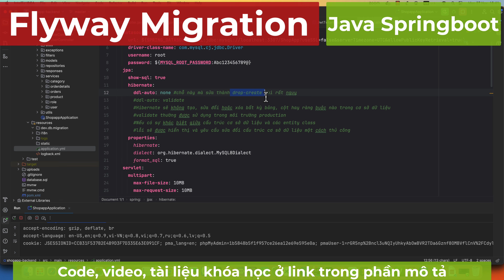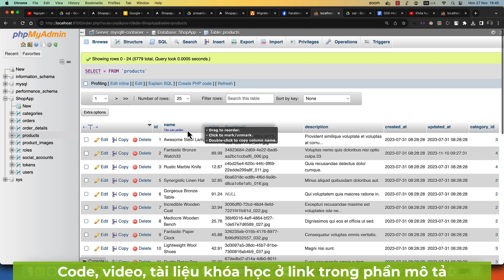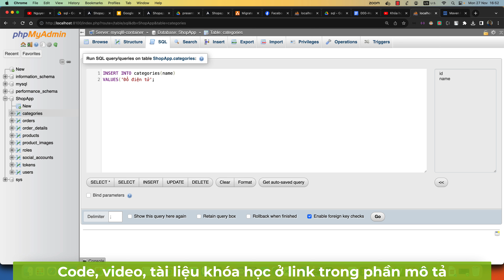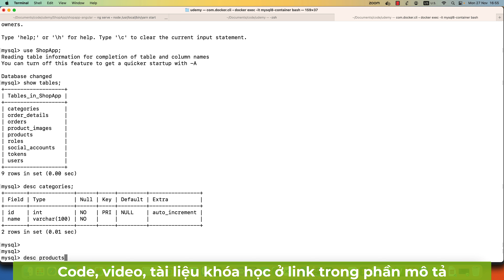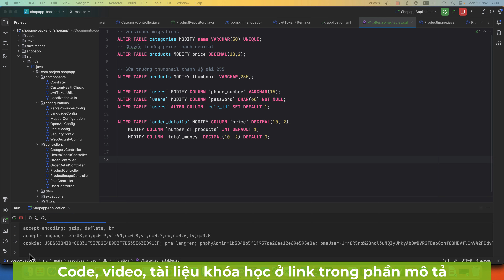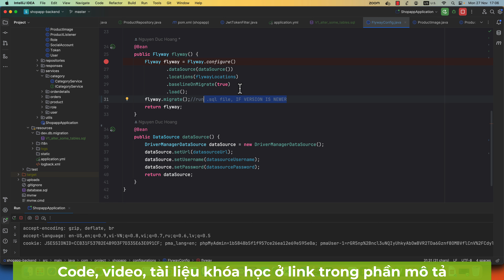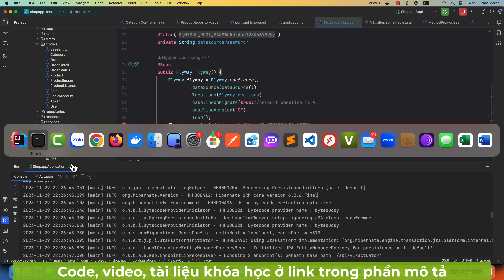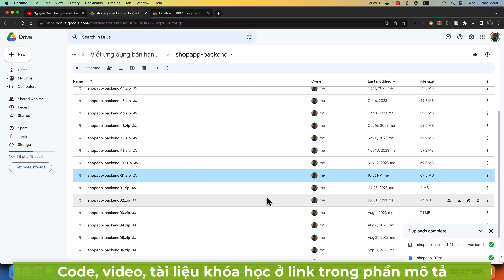006-Database Migration với Flyway MySQL trong dự án Java Springboot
Giới thiệu với các bạn Khóa học Udemy: viết ứng dụng web bán hàng với Java Springboot + Spring Security  6 + Angular 17:
Link khóa học, cách truy cập vào video, code, tài liệu, sơ đồ khối... ở đây bạn nhé:

Flyway là một công cụ quản lý phiên bản cơ sở dữ liệu (database migration tool) được sử dụng trong các ứng dụng Java và Java Spring Boot. Nó cho phép bạn quản lý và tự động hóa việc thay đổi cơ sở dữ liệu theo thời gian, đảm bảo rằng cơ sở dữ liệu của ứng dụng của bạn được cập nhật một cách nhất quán và kiểm soát.

Các tính năng chính của Flyway bao gồm:

Migration Scripts: Flyway sử dụng các tập lệnh SQL được lưu trữ trong các migration script để thực hiện các thay đổi cơ sở dữ liệu. Các migration script được đặt trong thư mục được quy định và theo quy ước tên file để Flyway có thể nhận ra và áp dụng chúng theo thứ tự.

Version Control: Flyway theo dõi phiên bản của các migration script đã được thực thi trên cơ sở dữ liệu. Nó sử dụng một bảng điều khiển (metadata table) để lưu trữ thông tin về các phiên bản đã thực thi và sẽ chỉ thực hiện các migration script chưa được thực thi trên cơ sở dữ liệu.

Migration History: Flyway duy trì lịch sử các phiên bản đã thực thi trên cơ sở dữ liệu. Điều này giúp bạn theo dõi và kiểm tra các phiên bản đã được áp dụng và khi nào chúng đã được thực thi.

Integration with Java Spring Boot: Flyway tích hợp tốt với Java Spring Boot và được hỗ trợ chính thức bởi Spring Boot. Nó có thể được cấu hình và kích hoạt dễ dàng trong ứng dụng Spring Boot thông qua các cấu hình application.properties hoặc application.yml.